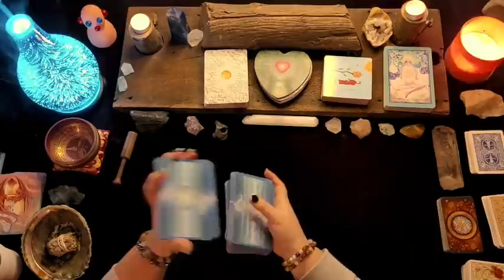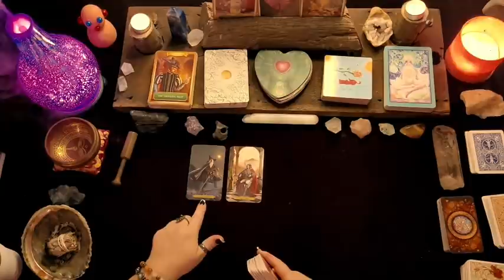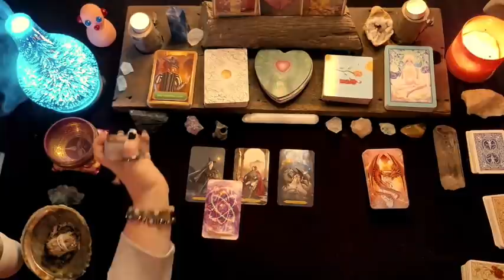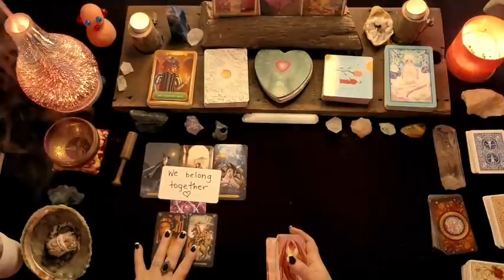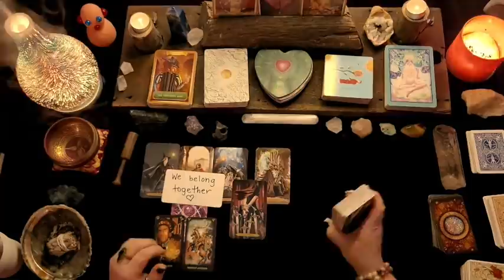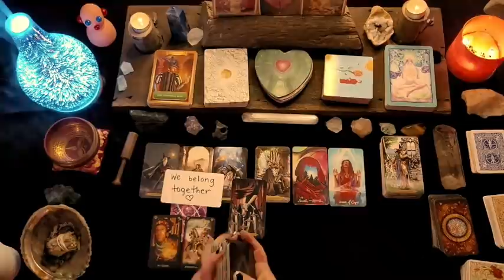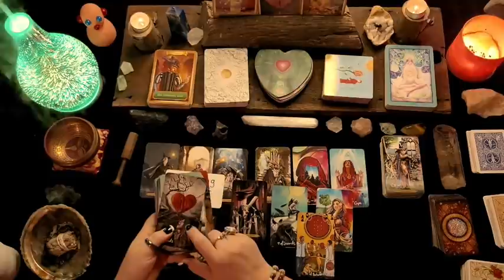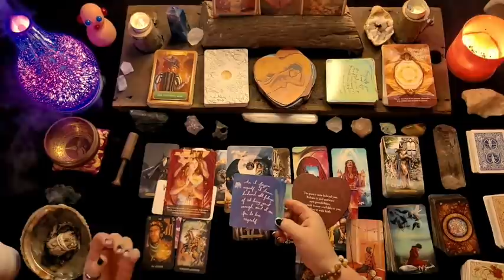YOUR STRENGTH + ABILITY TO OVERCOME HAS BROUGHT THIS SWINDLER TO THEIR KNEES‼️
💫 PERSONAL READINGS ARE CLOSED AT THIS TIME 💫

🌀Amazon Wishlist🌀

My Astro Signs::
Moon = Leo
Rising = Sagittarius

I don’t profit from this link - an independent Scentsy consultant (+ friend of mine) does!